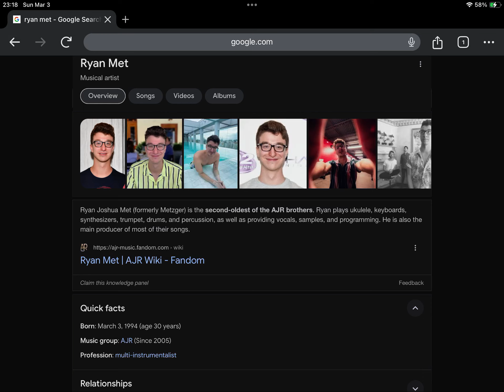Happy 30th Birthday Ryan Met!